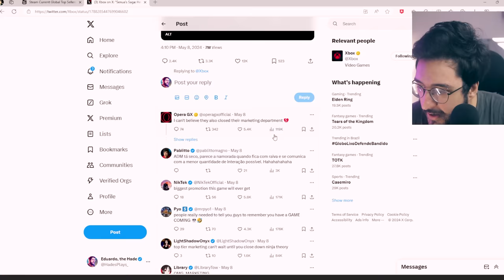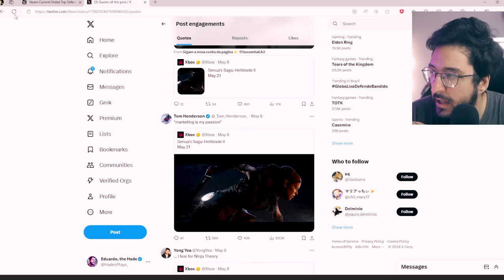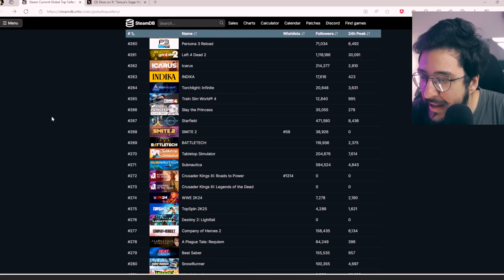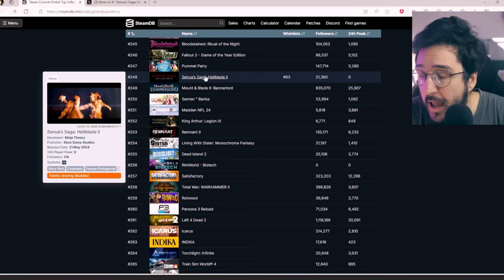É bem PREOCUPANTE o lançamento de Hellblade 2? - Senua Saga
Estou preocupado com a situação do Hellblade 2

➤ PSN: hadessama94